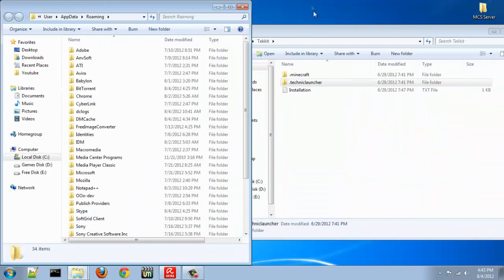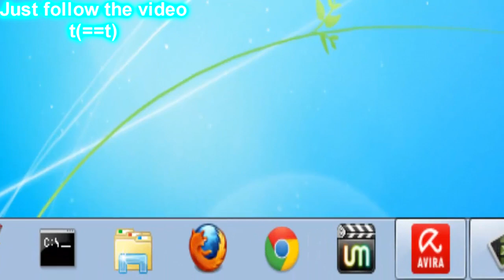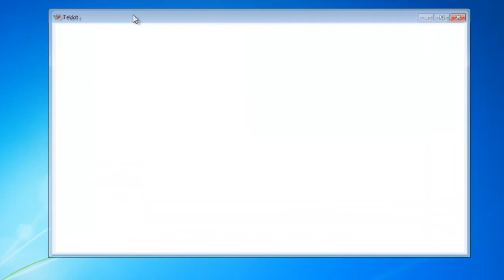How To Get Tekkit/Technic Pack For Free [Singleplayer/Multiplayer] (PC)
-DON'T FOLLOW THE VIDEO BECAUSE YOU'RE ON 2013 NOW.

Follow these steps slowly and you'll be able to play tekkit.
 Requirements :
+ Technicshafter-Squared Launcher
+ Minecraft Account that connected into Mineshafter
Mineshafter webpage
Don't worry, I will tell EVERY EACH THING you need to do including about the mineshafter account

Okay let's begin.Open up your browser and start follow these
1. Download Techniclauncher-Squared and put it anywhere you like
2.
3. Log In your Mojang Account
4.
5. Click on Log In(If you can't find it then look for it, can't believe if u missed it)
6. Now something will Pop-Up which is the Mozilla Persona. Don't close 'em
7. Register Mozilla Persona using your valid e-mail.
-The Mozilla Persona registration should ONLY ask you your e-mail and password. And then a confirmation is needed from your e-mail.
8. After registered, Sign In again using your Mozilla Persona Account.
9. And then  the "Log In" will automaticly turn into your Mozilla Persona e-mail at the Mineshafter website.
10. Hover your mouse to your e-mail from the Mineshafter website and there should be 2 option which is Setting and Log Out.
11. Click on Setting
12. Look for "Connect your Minecraft account" and then right below that sentence there should be a "connect" button.
13. Click connect and then enter your Minecraft Account that you already logged in from the minecraft.net
14. Put Username and Password and click "set"
15. Reload the page
16. Launch the Technicshafter-squared.exe
17. Log In using your Minecraft account
18. Now you're officially done
19. You can stop reading
20. Seriously .. Stop ..

If this help you there is no problem to click LIKE/FAV the video or even subscribe to my channel and be sure to check out all my video's about free apps and tutorials !

Check out !